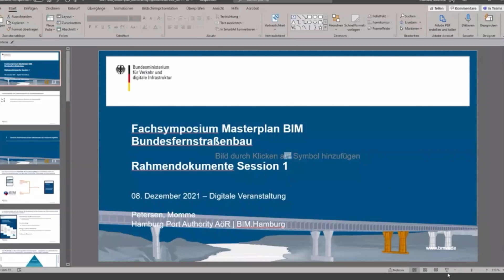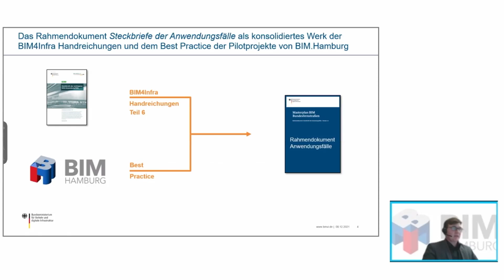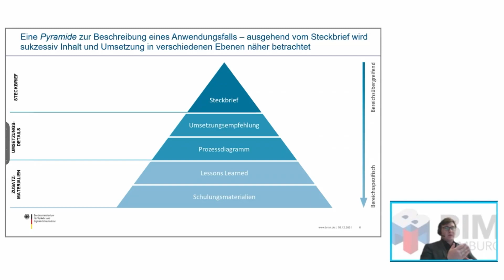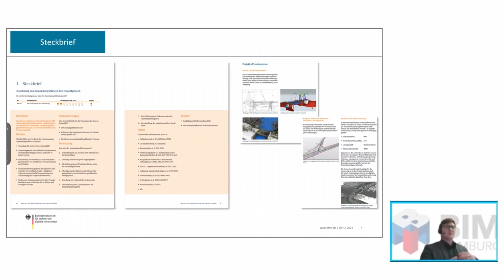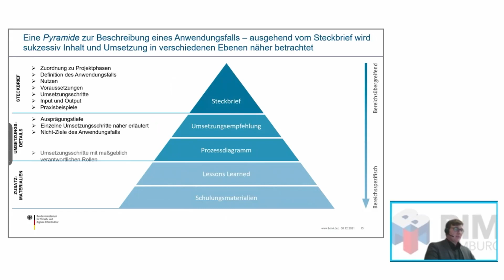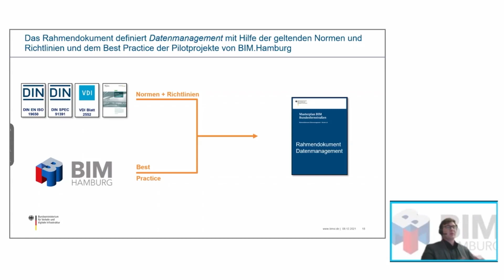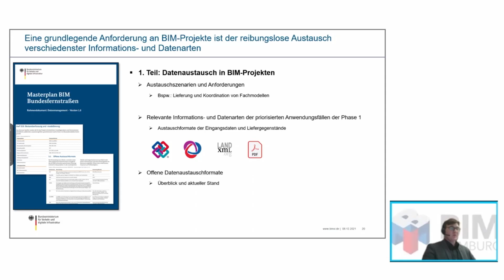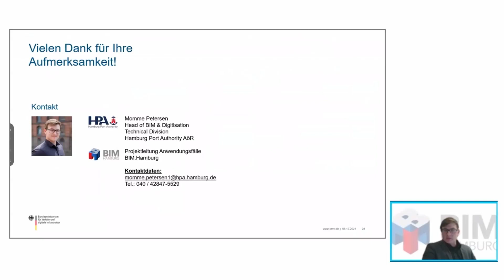Fachsymposium BIM 2021 | Themeninsel 1 | Masterplan BIM: Rahmendokumente Session I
Themeninsel 1: Masterplan BIM: Rahmendokumente Session I Anwendungsfälle und Datenmanagement im Bundesfernstraßenbau

Momme Petersen, Projektleitung – Standardisierungsprojekt Anwendungsfälle, BIM.Hamburg

Die Definition und das gemeinsame Verständnis über die wesentlichen BIM-Anwendungsfälle sind ein zentraler Bestandteil der Einführung und flächendeckenden Nutzung von BIM in Deutschland. Dies kann nur auf Basis einer Harmonisierung und einheitlichen Beschreibung der Anwendungsfälle effektiv erfolgen. Zur Definition der Anwendungsfälle wurde jeweils eine Struktur aus allgemeingültigem Steckbrief, Betrachtung der Umsetzungsdetails sowie weiteren Zusatzmaterialien entwickelt.

Weiterhin ist das Datenmanagement von entscheidender Bedeutung für eine erfolgreiche interdisziplinäre Zusammenarbeit aller Projektbeteiligten, einem Kernthema von BIM. Insbesondere werden die Anforderungen an den Datenaustausch mit offenen Datenformaten in den einzelnen Anwendungsfällen eindeutig beschrieben. Die verständliche Darstellung der wesentlichen Merkmale und der entscheidenden Kriterien für die Nutzung einer gemeinsamen Datenumgebung erleichtert den Einstieg in diese Thematik.

Der Impulsvortrag gibt einen Einblick in die Ergebnisse der acht prioritären Anwendungsfälle sowie in das Datenmanagement für die BIM-Methodik im Bundesfernstraßenbau.